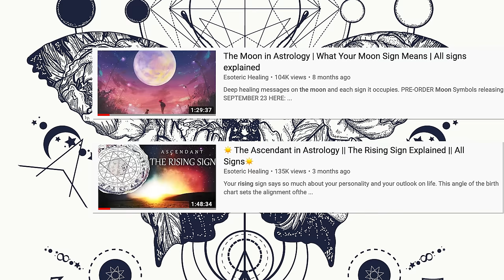Venus in Astrology || What Your Venus Sign Means || All Signs Explained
What is your Venus sign? Find out by using a free birth chart generator and then check the interpretation from the timestamps below!! -Sky

||| Connect with Sky |||

Timestamps:
Introduction to Venus: 0:00
Venus in Aries: 14:03
Venus in Taurus: 19:19
Venus in Gemini: 26:55
Venus in Cancer: 33:59
Venus in Leo: 46:57
Venus in Virgo: 58:11
Venus in Libra: 1:07:38
Venus in Scorpio: 1:14:41
Venus in Sagittarius: 1:24:19
Venus in Capricorn: 1:36:52
Venus in Aquarius: 1:47:15
Venus in Pisces: 1:54:53

Aries Venus
Taurus Venus
Gemini Venus
Cancer Venus
Leo Venus
Virgo Venus
Libra Venus
Scorpio Venus
Sagittarius Venus
Capricorn Venus
Aquarius Venus
Pisces Venus

*Certain images and/or photos in this content are the copyrighted property of 123RF Limited, its contributors or its licensed partners and are being used with permission under the relevant license. These images and/or photos may not be copied or downloaded without permission from 123RF Limited.
IMAGE CREDITS: intueri; NejroN; Konrad Bak; Maryia Bahutskaya; imagecom; Jozef Klopacka; Vadim Sadovski